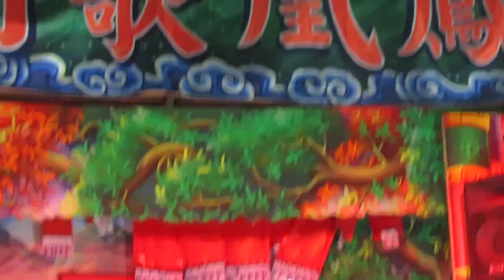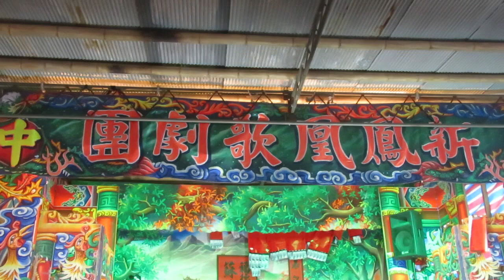111.08.24. 新鳳凰歌劇團 上帝公收狐狸 22 (上帝公收狐狸)